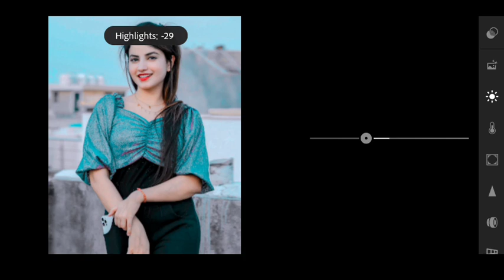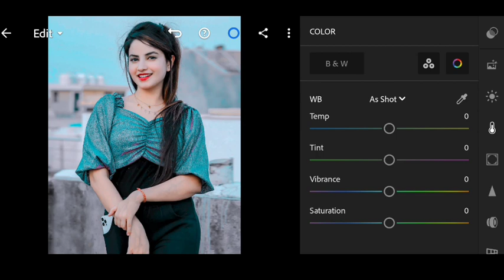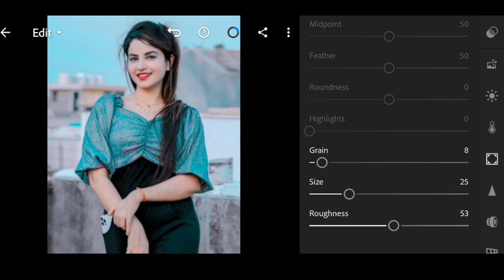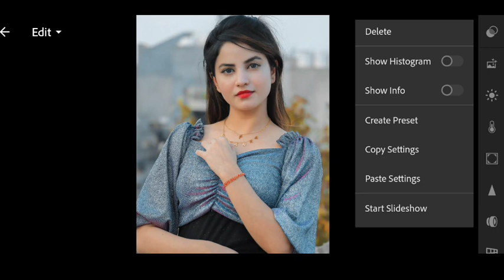Light Blue Outdoor preset | Blue outdoor lightroom preset | Free dng lightroom preset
Hi All...

card

FOR EXAMPLE

12 [1 Password ]
34 [2 Password ]

Mobile Stand SncD7S

Mallueditographer